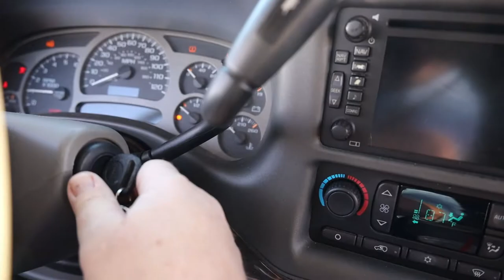Dirty Shoes Adventures & Texoma Road Trippers Interview | Host Brandon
Set in on an interview with Brandon by Brandon :-)
We'll cover a couple of things that it takes to make it on YouTube.  Subscribers, views, watch hours and monetization to name just a few.  Then we will discuss the plans for both Dirty Shoes Adventures and Texoma Road Trippers YouTube channels.  So don't miss it, click that play button.  If you have not subscribed yet, be sure and do that before you leave and don't forget to hit the bell icon so you will be notified of all new content.